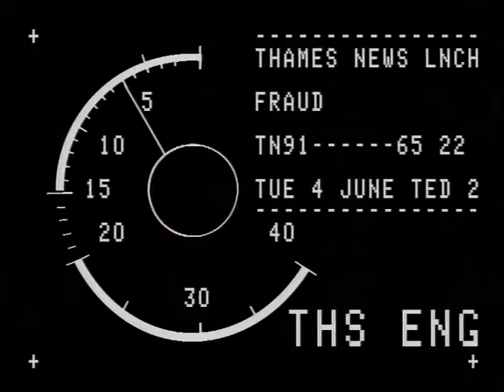TN-91-065-022 2.m4v | Thames News Archive Footage